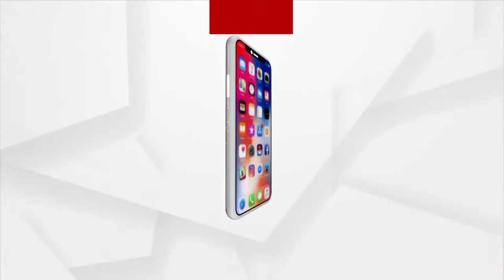ପ୍ରାର୍ଥୀ ତାଲିକାକୁ ନେଇ ଦ୍ଵନ୍ଦ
ଅନୁଗୁଲ ଜିଲ୍ଲା ପାଳଲହଡା ବ୍ଲକରେ ପ୍ରାର୍ଥୀ ତାଲିକାକୁ ନେଇ ଦ୍ଵନ୍ଦ । ସମିତି ସଭ୍ୟ ପ୍ରାର୍ଥୀଙ୍କ ଗୋଟିଏ ପଞ୍ଚାୟତରେ ଦୁଇଟି ପୃଥକ ତାଲିକାକୁ ନେଇ ଚିନ୍ତା ।